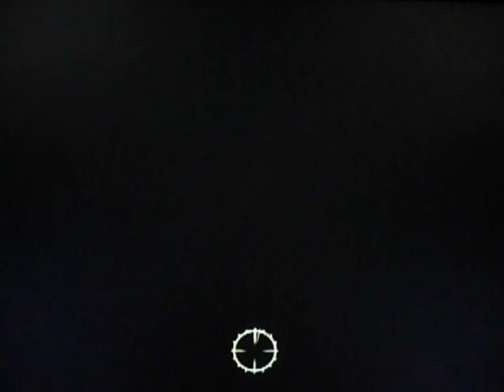Massacre-Big Bug crush :-)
Fallout 3 mods,This is love-This is my world.